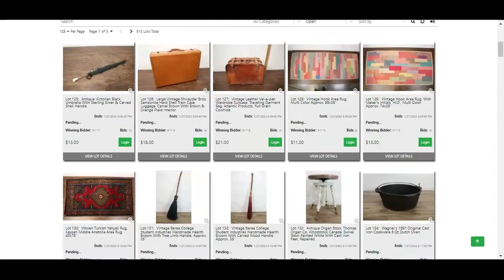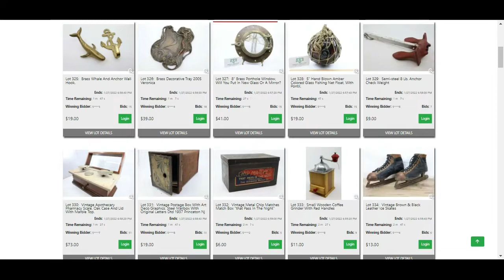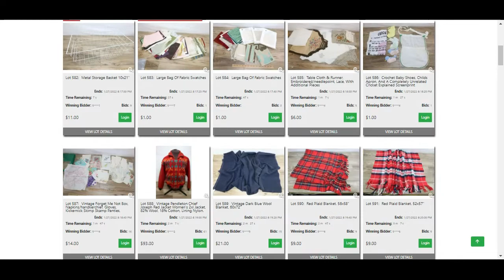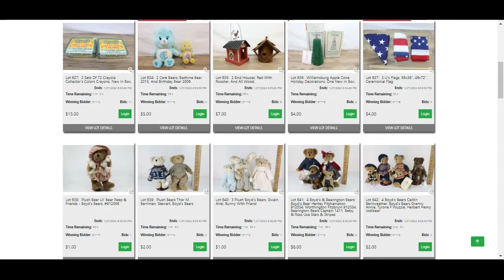Watch a 3 Hour Auction Close in 3 Minutes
This is one of our online auctions of 538 items closing in 3-miunutes. The original run-time of this auction was 3-hours, sped up for your enjoyment.
Ready to bid on our auctions?
Visit Pacificauctions.net to view current auctions.